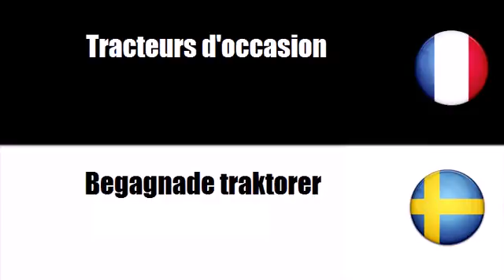Franska ordförråd # Tema = Traktorer